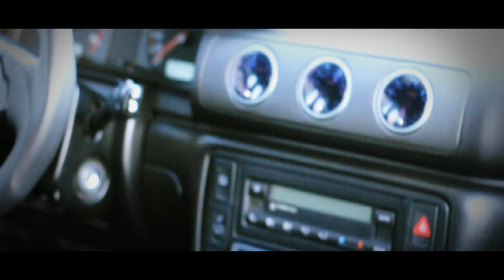Passat b5 by raQ FULL VERSION